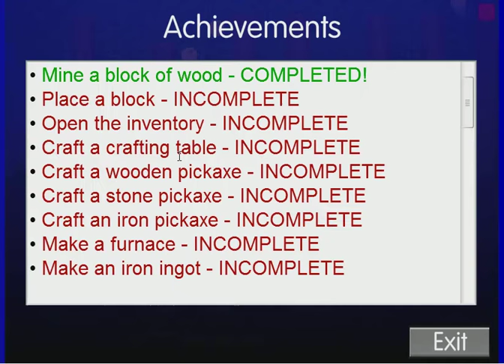Minecraft 2D ⛏️ Майнкрафт Блоки охота на гуся 🦆 и корову 🐄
Бородатое лицо, усы, синяя рубашка и кирка ⛏️ на перевес. Вечно голодный, вечно в поиске драгоценной руды - это персонаж из мира Майнкрафт. Очень популярная игра. И вот у Вас появилась возможность , без установки, бесплатно поиграть в аналог игры Майнкрафт в двухмерном измерении. Всё тоже самое - Ваша задача выживать , находить полезные ископаемые, добывать еду 🍔. Например придется поймать свинью, нарвать яблок, накопать руды.